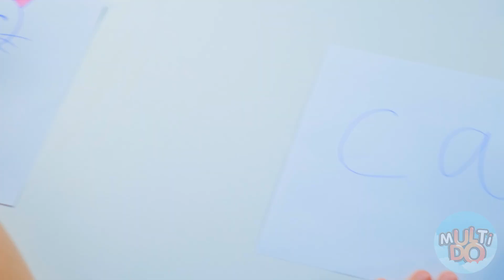Kto Narysuje To Lepiej? | Szalone wyzwania i sztuczki artystyczne #8 od Multi DO Fun Challenge